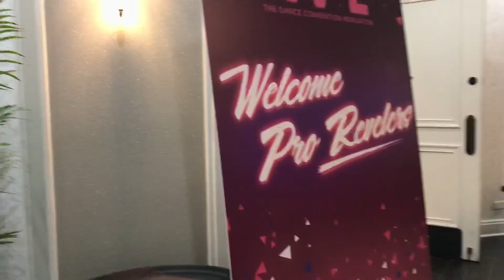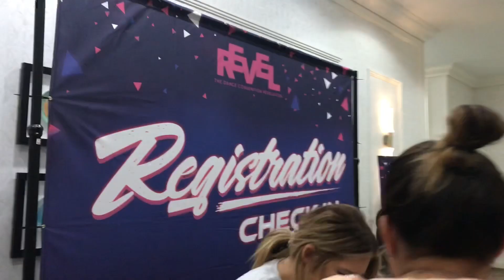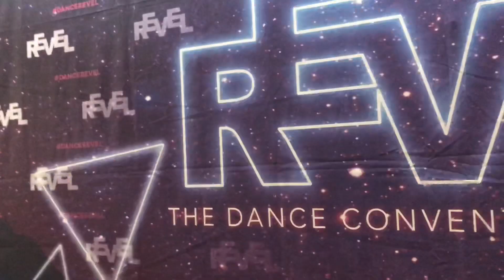PRO REVLER ORIENTATION VLOG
Hello Everyone!

This past weekend it was our orientation for the year as assistants for Revel Dance Convention! This convention is truly like no other. I am honored and humbled to be able to tour next year with this company. I had so much meeting all of the other assistants this weekend too! Enjoy!

Xoxo,
Angelina